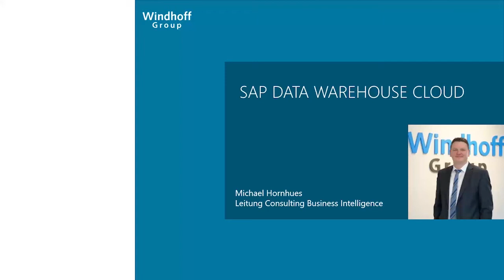Einführung SAP Data Warehouse Cloud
Die SAP Data Warehouse Cloud ist ein cloudbasiertes Data Warehouse für den Einsatz in Unternehmen. Erhalten Sie einen Überblick und erste Einblicke.